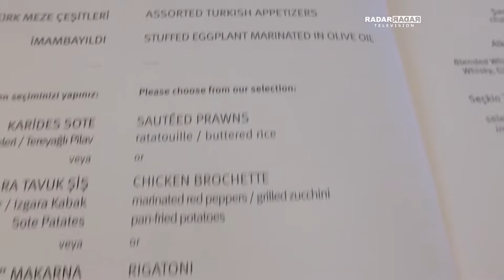PROGRAMA RADAR TELEVISION COM APRESENTAÇÃO DE OCTAVIO NETO - ITFEM TURQUIA / PARTE VII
A VULT é hoje no Brasil uma das indústrias cosméticas que mais faz sucesso entre o público feminino. Sempre trazendo novidades, a cada dois ou três meses a empresa insere um novo produto em sua linha. "Estamos criando vários kits como paletas de sombras, através de uma parceria com a Disney, estamos também lançando um kit chamado "Vilã", inspirado no filme Malévola", comenta Daniela Cruz, diretora da VULT COSMÉTICOS.

Durante o ITFEM (Meeting Internacional Trade Fairs and Events), promovido pelo Grupo Radar de Comunicação na Turquia, a empresa comemorou 10 anos de sua fundação e aproveitou os ares da terra dos sultões para se inspirar. "A Turquia é um País culturalmente riquíssimo, e todos os detalhes me inspiraram em algum momento, como as cores, as tulipas, o que de repente poderíamos criam uma essência, enfim, esta viagem foi muito produtiva e com certeza iremos absorver algo e criar novos produtos inspirados na Turquia", diz Daniela Cruz, diretora da VULT COSMÉTICOS.

A Turkish Airlines é a maior companhia aérea do mundo em países e destinos atendidos e para oferecer ao seu crescente número de passageiros a melhor experiência em solo turco, a Turkish Airlines possui uma sala vip renovada no aeroporto de Istambul.

Com 3.000 m², a sala vip pode acomodar 2.000 passageiros por dia e é dividido em vários departamentos, entre os quais, um salão de bilhar, biblioteca, sala de TV, sala executiva de trabalho, sala de jogos, relaxamento, chuveiros e berçário. "A Turkish prima pelo bom serviço, e sempre procuramos dar um atendimento diferenciados para os nossos passageiros, principalmente aos do Business Class", comenta Rebecca Meadows, Diretora Regional de Vendas e Marketing Turkish Airlines no Brasil.

Construído no século 19, o Espaço Esma Sultan, leva o nome da filha de Abdülaziz, o trigésimo segundo sultão do império Otomano. Ela tinha 16 anos quando se casou e ganhou este espaço como presente de casamento.
Desde os anos 90 o espaço foi comprado pelo Grupo Marmara e reformado, ganhando uma nova identidade.
Neste equipamento você pode criar tudo o que quiser, dependendo apenas da sua criatividade e o conceito estabelecido para realizar o seu evento aqui.
"Nós temos atualmente recebido muitos grupos de incentivo, também realizamos neste espaço eventos de lançamentos, aniversários, festas de casamento e eventos sociais", diz Nurettin Duran, diretora de operações da ESMA SULTAN.